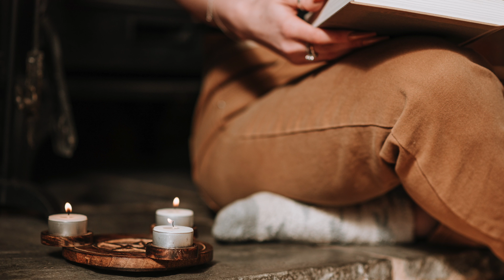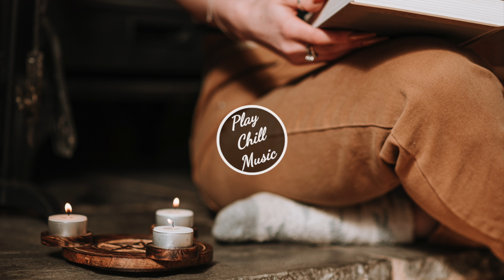NSH - Used To Believe..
Background 📷 •  Photo by Anete Lusina from Pexels